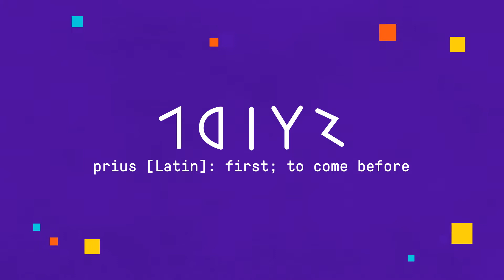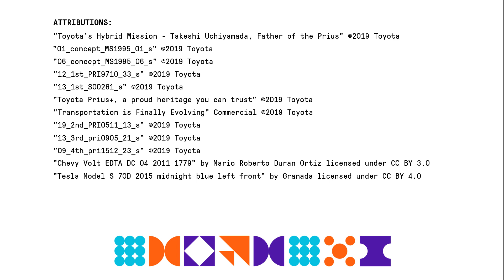50 Most Influential Projects: Toyota Prius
For nearly a century, the auto industry was content to churn out gas-guzzling vehicles that peeled away at the earth’s ozone layer and drained wallets with fuel costs. That changed when Japanese automaker Toyota introduced the first commercial hybrid electric vehicle in 1997. The Prius provided a roadmap for mass-produced, eco-friendly cars for the 21st century, igniting the hybrid vehicle push of the early 2000s and sparking an industry transition to full-fledged electric vehicles.